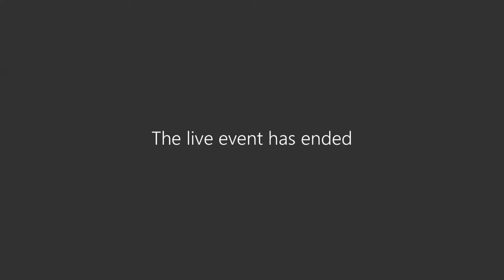Overview and Scrutiny Management Committee Meeting from 07 August 2020